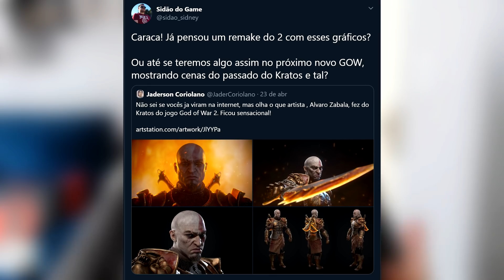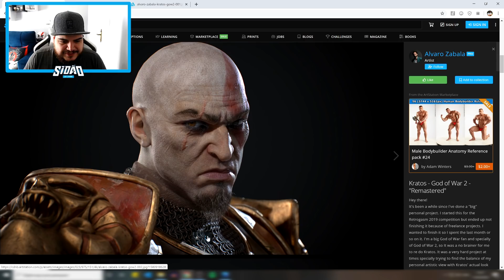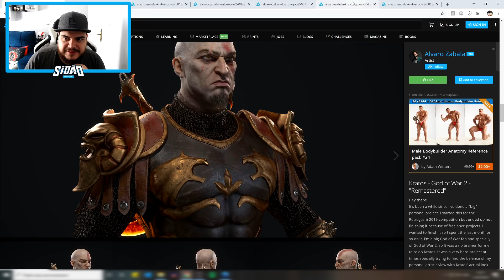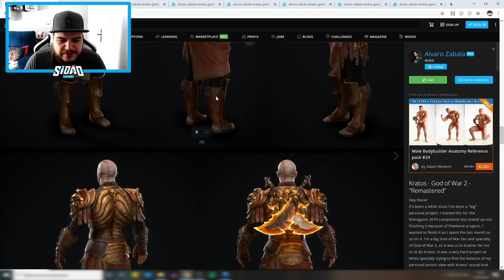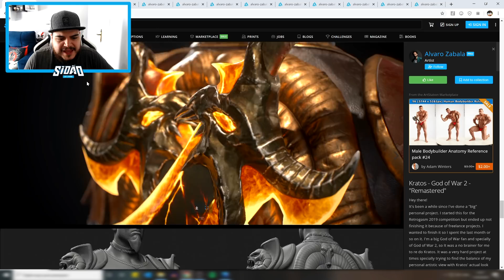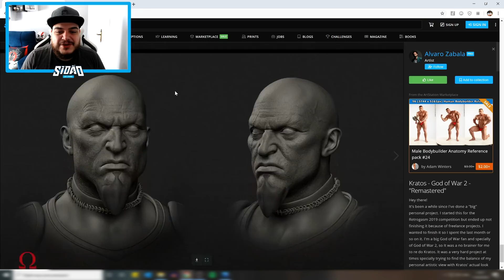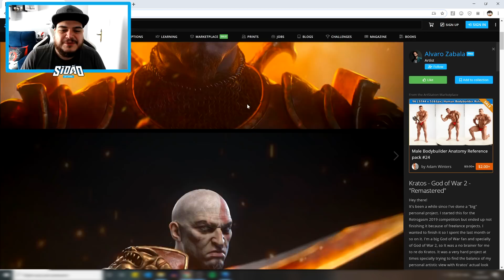OLHA COMO PODE SER O REMAKE DE GOD OF WAR 2!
➤➤➤ MEU PC Gamer:
» Placa de vídeo: NVIDIA GeForce RTX 2080 Ti Founders Edition 11GB
» Processador: Intel Core i9 9900K
» Memória RAM: 32GB DDR4 T-Force Delta RGB
» SSD 1TB WD Black SN750 com dissipador de calor
» Placa Mãe Gigabyte B360 Aorus Gaming 3
» Fonte Gigabyte G750H 750W
» Gabinete Pichau Gamer Cropper LED

God of War 2 Remake
Kratos
Playstation 5
PS5